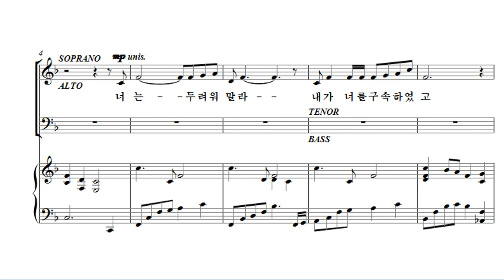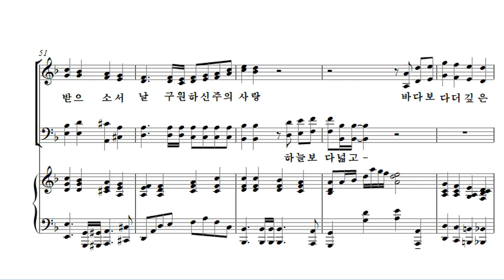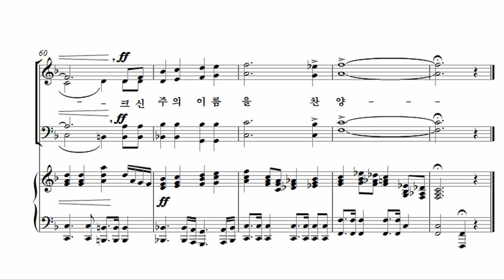[유빌라테 24집] 28. 백하슬기 - 언약 그리고 찬양